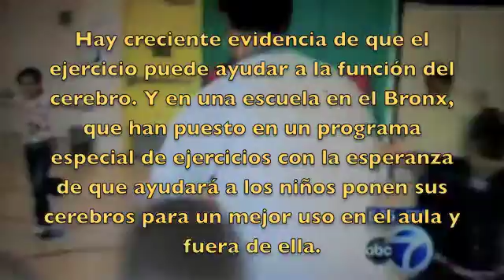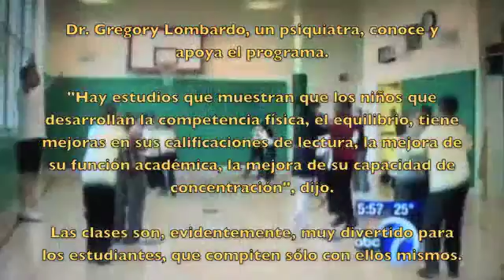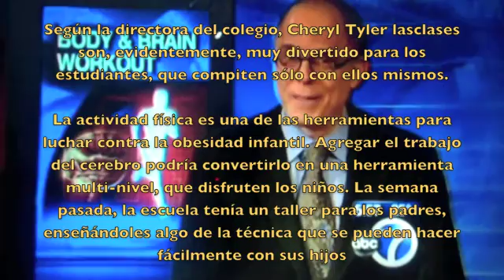SUPER BODY SUPER BRAIN EN COLEGIOS PARA COMBATIR LA OBESIDAD INFANTIL Y MEJORAR RENDIMIENTO ESCOLAR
Si necesitamos más Educacion Fisica! El problema es que no todos los ejercicios requieren la misma actividad fisica y mental y la práctica de deportes puede ser discriminatoria ya que los niños con peores habilidades motoras no pueden practicar el deporte como aquellos con mejores habilidades motores asi que hay que ensenar un programa individualizado a los niños que les ayude a desarrollar las habilidades motoras, equilibrio, coordinacion y mejorar el sistema cardiovascular.

Traduccion de un segmento del Canal de Television WABC

Muchos de nosotros nos encanta la multi-tarea, así que ¿qué hacer durante sus entrenamientos? Usted puede trabajar su mente y su cuerpo, y algunos estudiantes de nuestra zona está recibiendo una lección de ello.

Hay creciente evidencia de que el ejercicio puede ayudar a la función del cerebro. Y en una escuela en el Bronx, que han puesto en un programa especial de ejercicios con la esperanza de que ayudará a los niños ponen sus cerebros para un mejor uso en el aula y fuera de ella.

La educación física es parte del plan de estudios de la escuela, pero la cantidad y el tipo depende en gran medida de la escuela. En la escuela PS 277 en la sección de Mott Haven del Bronx, los niños se les ofrece un único tipo de ejercicio.

Miguel González-Wallace no es normalmente un maestro de gimnasia. Él es un entrenador personal. Pero él viene de vez en cuando para dirigir clases en los ejercicios especiales que desarrolló hace unos años, cuando se dio cuenta de sus clientes adultos privados no estaban prestando atención.

"Así que el momento en el que he añadido el equilibrio y la coordinación con cada movimiento, era como wow, los clientes se centran ahora", dijo. "Estaban con problemas mentales."
El programa tiene que ver con la coordinación de los movimientos del cuerpo con la función cerebral, multitarea, algo que la mayoría de la gente tiene que trabajar.

Ninguno de los movimientos son automáticos u ordinaria, como usar los ojos cerrados, por ejemplo.

"Cuando cierras los ojos, que se ve con el cerebro", dijo González. "No se ve con los ojos. Eso es lo que la neurociencia dice, por eso digo que vamos a hacer un montón de ejercicios implican la concentración."

Se trabaja para ayuda al cerebro a hacer nuevas conexiones, según Gonzales.

Profesor de gimnasia Euridis Johnson, quien ahora enseña regularmente el entrenamiento, el seguimiento de los estudiantes en el gimnasio y en el aula.

"Hemos visto un gran progreso en particular en el aula", dijo Johnson.

Dr. Gregory Lombardo, un psiquiatra, conoce y apoya el programa.

"Hay estudios que muestran que los niños que desarrollan la competencia física, el equilibrio, tiene mejoras en sus calificaciones de lectura, la mejora de su función académica, la mejora de su capacidad de concentración", dijo.

Las clases son, evidentemente, muy divertido para los estudiantes, que compiten sólo con ellos mismos.

La actividad física es una de las herramientas para luchar contra la obesidad infantil. Agregar el trabajo del cerebro podría convertirlo en una herramienta multi-nivel, que disfruten los niños. La semana pasada, la escuela tenía un taller para los padres, enseñándoles algo de la técnica que se pueden hacer fácilmente con sus hijos